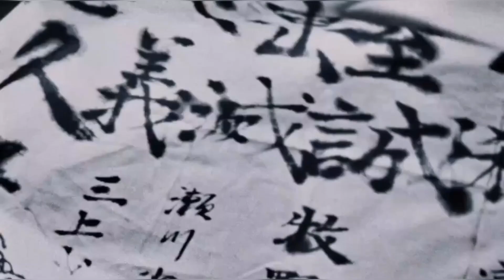WW2 Kamikaze real footage with rising sun background music by kiyoshi Yoshida.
a real ww2 footage for the Japanese Kamikaze pilots and thier attacks against the USA navy.